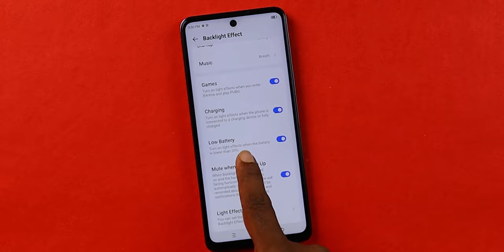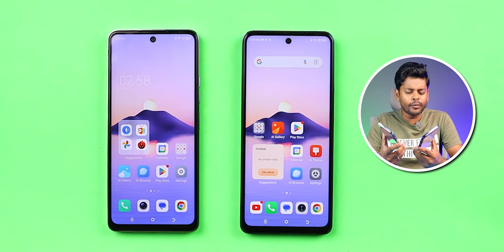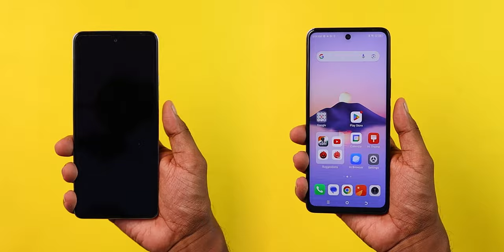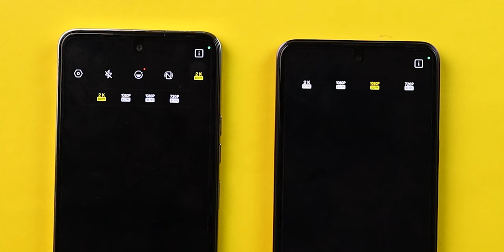Tecno Pova 5 Pro 5G vs Tecno Pova 5 Full Comparison | BGMI, Camera, Battery, Charging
AJ main tecno pova 5 pro 5g vs tecno pova 5 comparision kiya hu. Honest Opinion Diya hu Dosto. Video last tak Jorur Dekna Dosto🙏🙏.

Video Topic :-

tecno pova 5 pro 5g vs tecno pova 5 speed test comparison
tecno pova 5 pro 5g vs tecno pova 5
tecno pova 5 vs tecno pova 5 pro 5g speed test
tecno pova 5 pro 5g vs tecno pova 5 camera comparison
tecno pova 5 pro 5g vs tecno pova 5 full camera comparison
tecno pova 5 vs tecno pova 5 pro 5g camera comparison
tecno pova 5 vs tecno pova 5 pro 5g comparison
tecno pova 5 pro 5g vs tecno pova 5 comparison
tecno pova 5 pro 5g vs tecno pova 5 speed test
tecno pova 5 pro 5g vs tecno pova 5 gaming
tecno pova 5 vs tecno pova 5 pro 5g
tecno pova 5 pro 5g vs tecno pova 5 battery
tecno pova 5 pro 5g vs tecno pova 5 charging comparison
tecno pova 5 pro 5g unboxing
tecno pova 5 pro 5g gaming review
tecno pova 5 pro 5g camera review
tecno pova 5 pro 5g buy or not